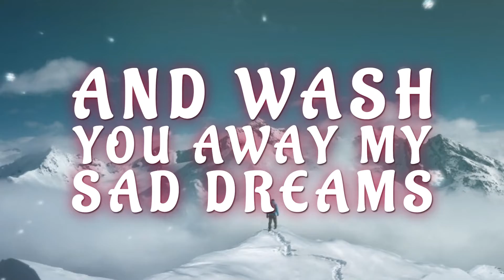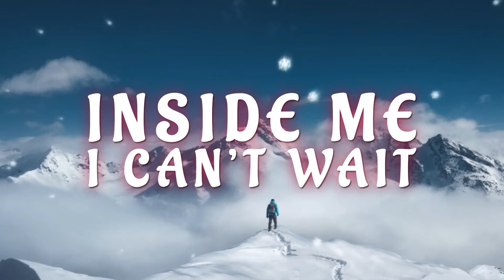Freeda Hanami - So Divine (Lyrics Video) - LGBT Singer, LGBT Music, LGBT Love Story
(P)2021 MAFFUCCI MUSIC under direct License by the Artist

Freeda hanami è nata dalla volontà dell'Artista barese Fabiana Cogliandro, una ragazza legata da un profondo amore per la musica e dalla libertà, da sempre in conflitto con il suo lato artistico e sessuale, sensibile e timida per affrontarsi e sconfiggere la paura di essere pienamente felice. Tutti andiamo via nel corso della vita da molti posti, amori, situazioni, persone che ci amano e rimangono per sempre una parte di noi.
Racconta Freeda a proposito del suo singolo: La mia canzone "Next to Venus" è nata pensando a tutte le persone da cui sono andata via, amici ed amori vissuti anche come incosapevolezza e da cui mi sono allantanata per cercare me stessa con la volontà di non volermi legare a nulla. Ritornare dove tutto inizia credo sia un bene enorme e "Next to Venus" canta proprio questo...di ritorni di amori ritrovati e di una consapevolezza di chi ci ama davvero come la mia compagna. Niente è banale se sentito nella pancia e nel cuore... siamo umani e abbiamo bisogno di sentirci parte di qualcosa, abbiamo bisogno di amore.
So Divine è una canzone che segue questa scia di emozioni e sentimenti nel mondo LGBT.

SO DIVINE (Lyrics: Fabiana Cogliandro)
It's hard to live sometimes
and find another ,baby
it's hard for me sometimes
to deny you everything
but i’m coming outside today
I buy myself an icecream
and wash away my sad dreams
I can go anywhere without you
weighing down my soul and now
I eat my chocolate
sun shadows steps and wave burn
inside me i can’t wait to ride my life again
it’s hard decide sometimes
about steps in this life
I would have like
someone who decide for me everything
without pressure on me
weighing down my soul and happy

Grazie infinite allo Sponsor GATTI CARBURANTE, S.P. 206 km.4, 70020 Bitetto (BA)